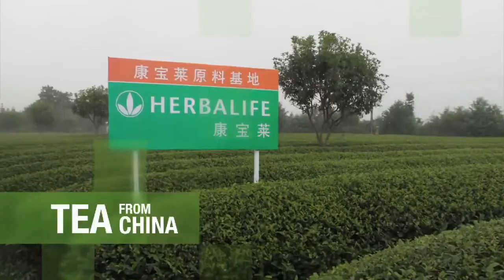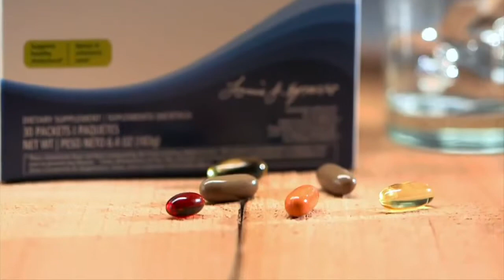Herbalife from seed to feed